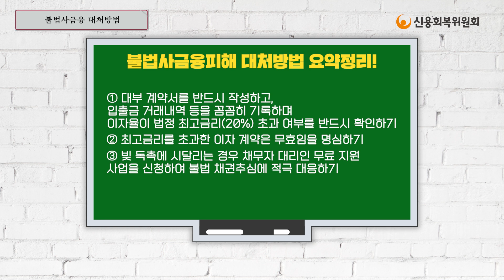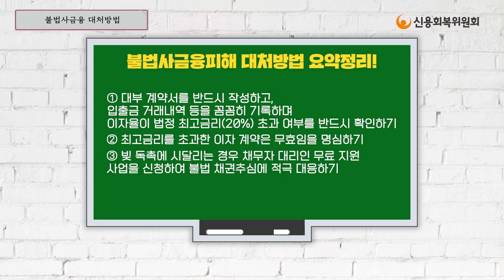불법사금융? 꼼꼼히 알아보고 예방하자!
지난 시간에 이어 오늘은 불법사금융은 무엇인지 알아보고,
불법사금융 피해 대처 방법에 대하여 알아보겠습니다.

문자 또는 인터넷 광고를 통한 대출은
고금리 사채, 대출사기 등 불법 대출의 가능성이 매우 높으니,
1금융권 이용이 어려우신 분들은 햇살론 등 정책 자금을 우선 알아보세요!

그럼 불법사금융!
영상을 통해 꼼꼼히 알아보겠습니다.

신용회복 상담문의
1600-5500